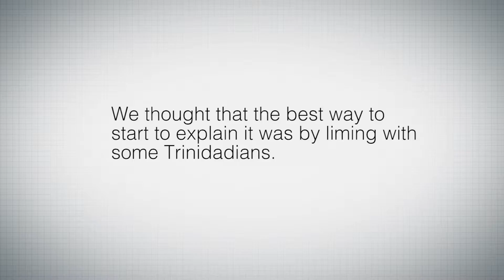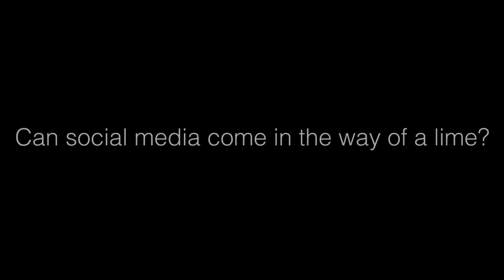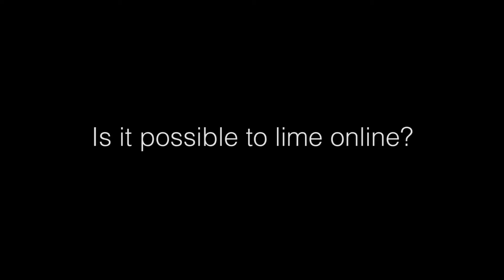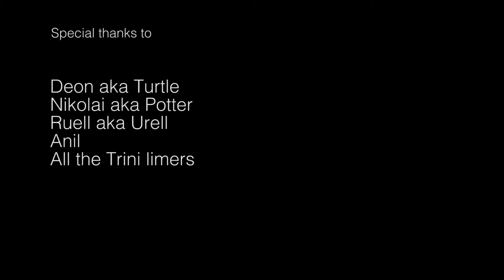Trinidad: Hanging out, or 'liming'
An essential guide to 'liming': social media and hanging out.

CREDITS

Filmmaker:
[ADD FILMMAKER NAME HERE]

Anthropologist:
[ADD ANTHROPOLOGIST NAME HERE]

Thanks to:
[ADD THANKS TO DETAILS HERE]